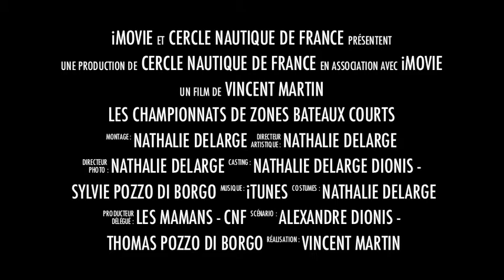Zones BC Bourges 2012 Bande Annonce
Zones BC Bourges 2012 Bande Annonce aviron CNF
Thomas Pozzo Di Borgo, Alexandre Dionis
Deux sans barreur poids léger